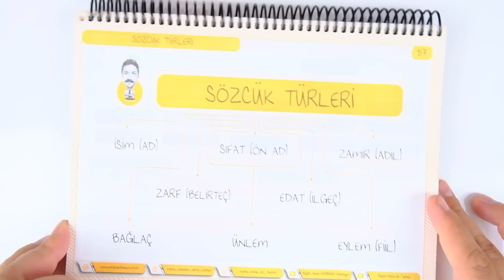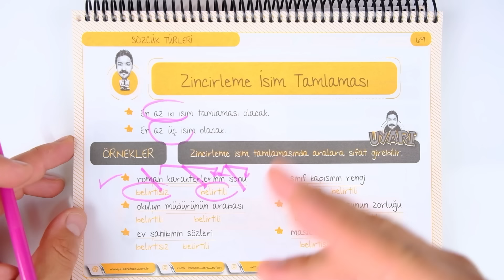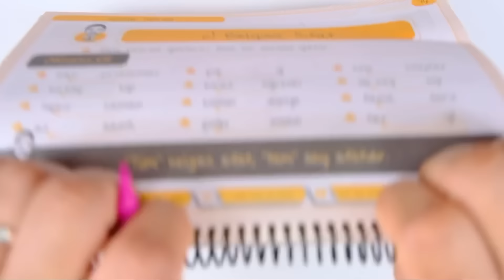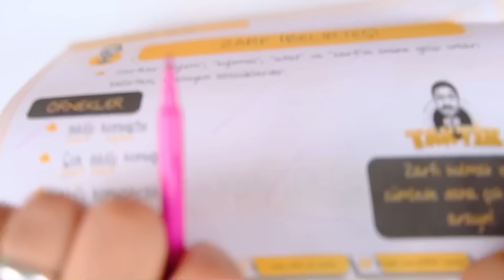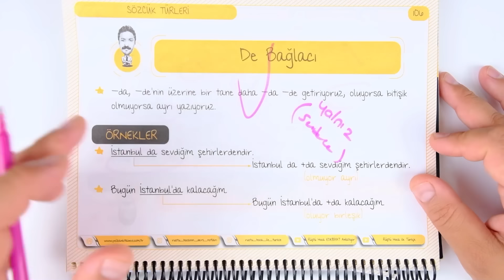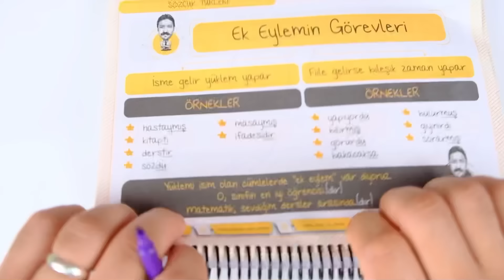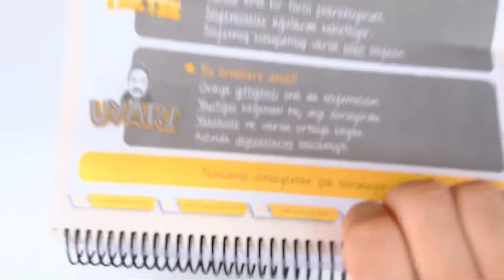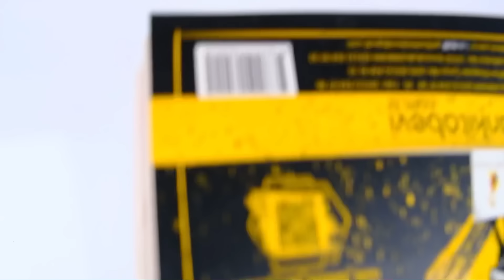Genel Tekrar | Sözcük Türleri (FULL) | RÜŞTÜ HOCA